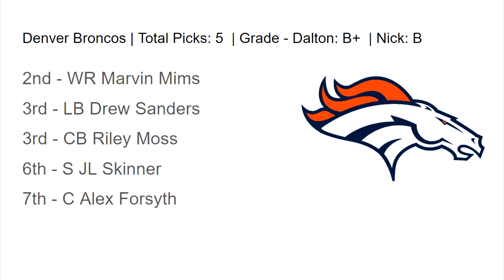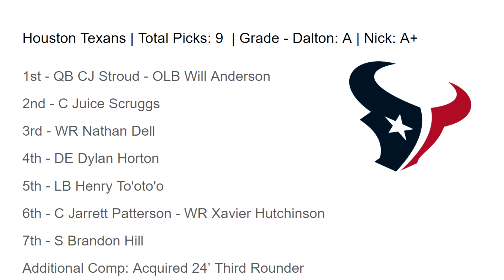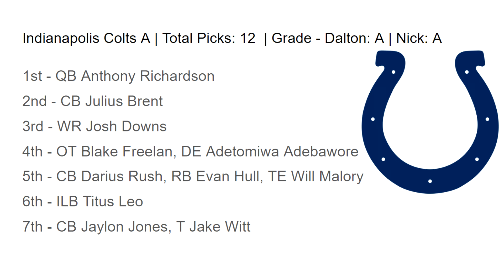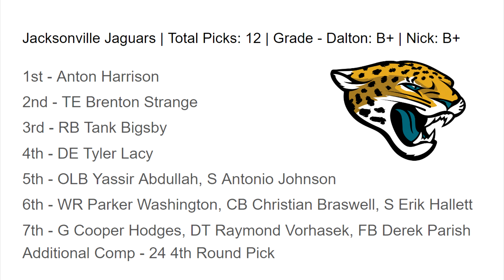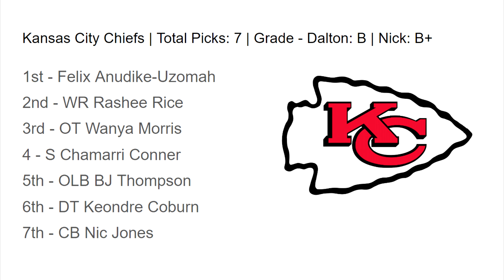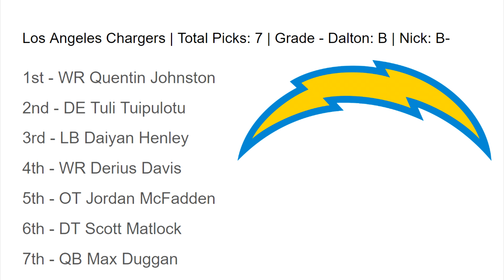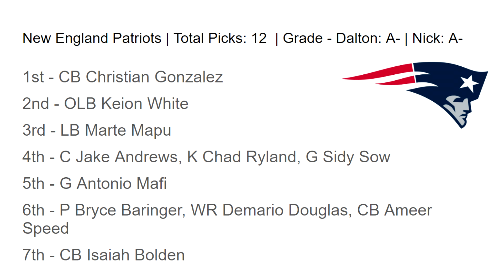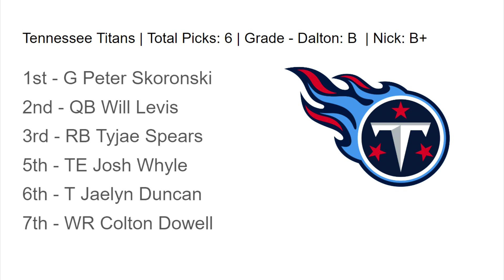2023 AFC NFL Draft Team Grades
Dalton and Nick breakdown NFL draft team grades, the AFC

0:01 - Baltimore
3:18 - Buffalo
6:20 - Cincinnati
9:04 - Cleveland
12:01 - Denver
14:23 - Houston
17:13 - Indianapolis
20:24 - Jacksonville
23:35 - Kansas City
26:16 - LA Chargers
28:12 - LV Raiders
31:55 - Miami
33:22 - New England
37:07 - NY Jets
42:25 - Tennessee